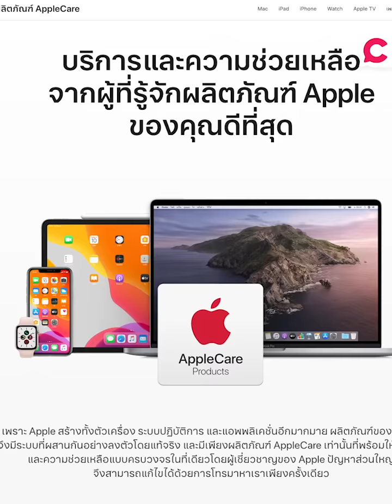Apple โดนโกงกว่า 30 ล้านบาท !! | ปุบปับเล่าข่าว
เป็นเรื่องเมื่อ 2 แม่ลูกโดนจับได้ว่าเอา iPhone ปลอมไปเคลมแลกซื้อเป็น iPhone จริงในราคาแสนถูกทำให้แอปเปิ้ลขาดทุนไปกว่า 1 ล้านดอลลาร์ หรือประมาณ 30 กว่าล้านบาท แต่เรื่องราวจะเป็นยังไง แค่แม่ลูกธรรมดาจะไปหลอก Apple ด้วยกลวิธีไหนไปฟังกัน !